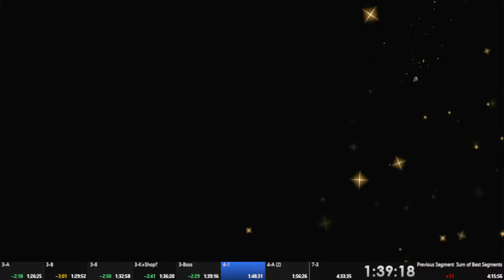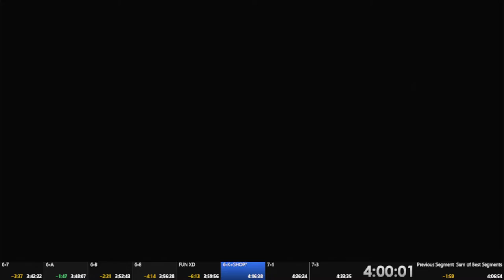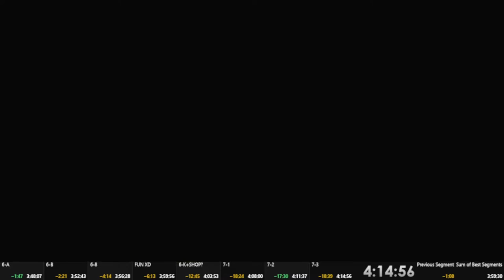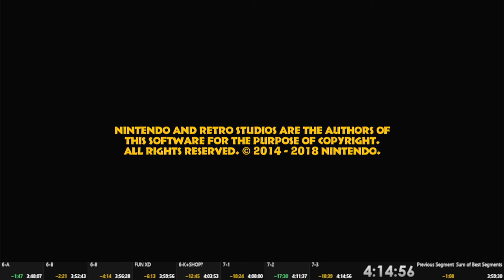(WR) DKC: Tropical Freeze All Puzzles world record speedrun in 4:14:56 (original mode)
This is the most hardest category that I ever Run. A few mistakes, but there is nobody on this world that can do this better :). First time that a european person get the wr in this category.

Old world record was 4:31:47 by Nate_1010